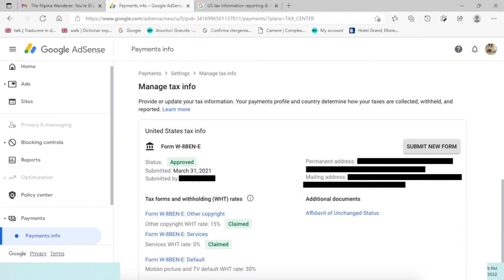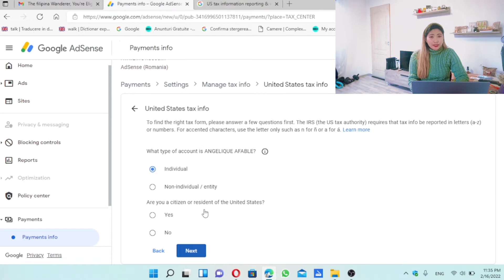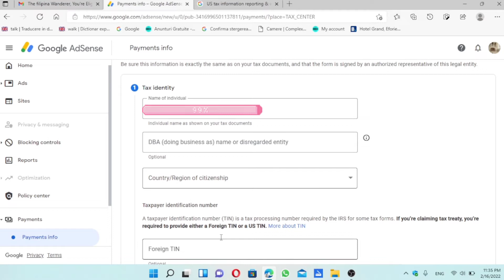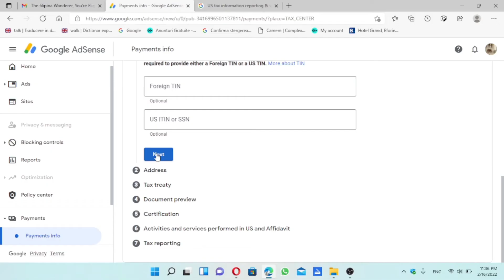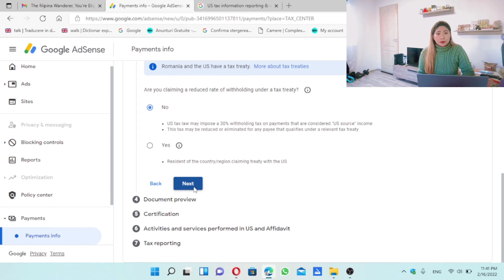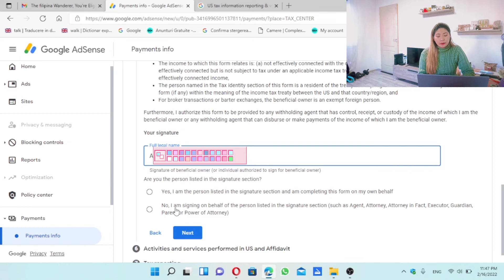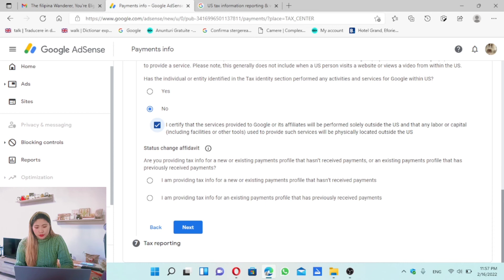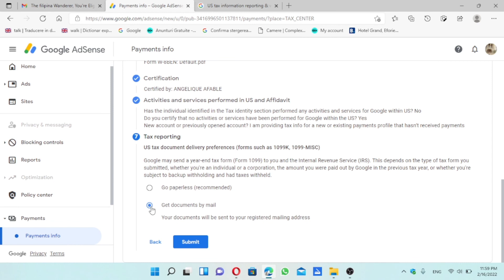Form youtube|Impozitare venituri din Adsense Youtube |TAX FORM |HOW TO FILL |EASY STEPS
You cant get your salary in YOUTUBE if you didnt submit the tax form ,So here im gonna teach the easy steps how to fill the form.xoxox